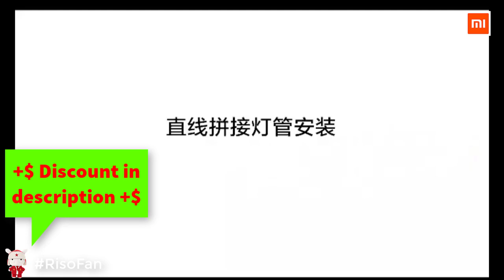Xiaomi Opple led Lamp T5 series.